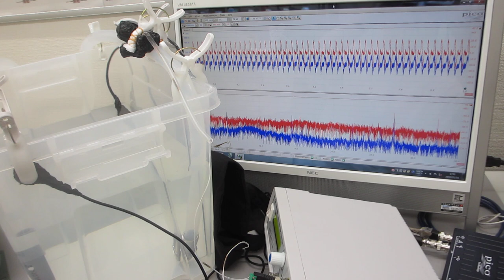メガヘルツ超音波（音響流）とファインバブルの相互作用を利用した、流水式超音波制御実験（超音波システム研究所）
１００メガヘルツまでの周波数変化を含めた

３種類の異なる周波数の「超音波振動子」を利用する技術